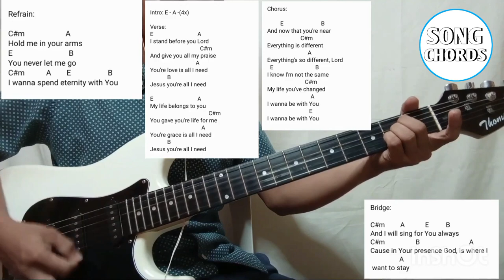Now that you're Near by Hillsong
✅ NOW THAT YOU'RE NEAR
      BY HILLSONG

Refrain: C#m - A - E - B -(2x)
Intro: E - A -(4x)
Verse: E - A - C#m - A - B - (2x)
Chorus: E - B - C#m - A - (2x)
Bridge: C#m - A - E - B
             C#m - B - A - A
End: E - F#m - E - A -(4x)

Refrain: Dm - A# - F - C -(2x)
Intro: F - A# -(4x)
Verse: F - A# - Dm - A# - C - (2x)
Chorus: F - C - Dm - A# - (2x)
Bridge: Dm - A# - F - C
             Dm - C - A# - A#
End: F - Gm - F - A# -(4x)

Refrain: Em - C - G - D -(2x)
Intro: G - C -(4x)
Verse: G - C - Em - C - D - (2x)
Chorus: G - D - Em - C - (2x)
Bridge: Em - C - G - D
             Em - D - C - C
End: G - Am - G - C -(4x)

Refrain: F#m - D - A - E -(2x)
Intro: A - D -(4x)
Verse: A - D - F#m - D - E - (2x)
Chorus: A - E - F#m - D - (2x)
Bridge: F#m - D - A - E
             F#m - E - D - D
End: A - Bm - A - D -(4x)

✅ KEY OF 👉 B
Refrain: G#m - E - B - F# -(2x)
Intro: B - E -(4x)
Verse: B - E - G#m - E - F# - (2x)
Chorus: B - F# - G#m - E - (2x)
Bridge: G#m - E - B - F#
             G#m - F# - E - E
End: B - C#m - B - E -(4x)

Refrain: Am - F - C - G -(2x)
Intro: C - F -(4x)
Verse: C - F - Am - F - G - (2x)
Chorus: C - G - Am - F - (2x)
Bridge: Am - F - C - G
             Am - G - F - F
End: C - Dm - C - F -(4x)

Refrain: Bm - G - D - A -(2x)
Intro: D - G -(4x)
Verse: D - G - Bm - G - A - (2x)
Chorus: D - A - Bm - G - (2x)
Bridge: Bm - G - D - A
             Bm - A - G - G
End: D - Em - D - G -(4x)